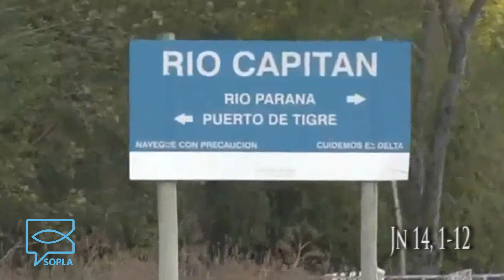SOPLA Jn 14, 1-12 (Enrique Fernández Saenz)